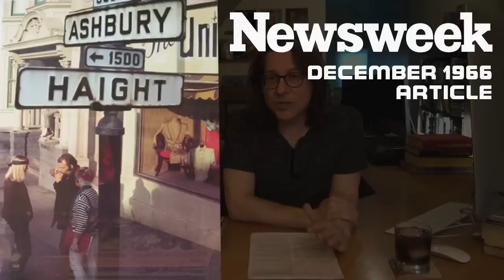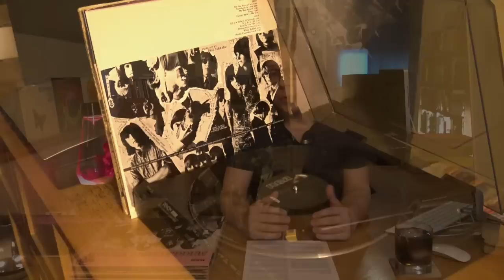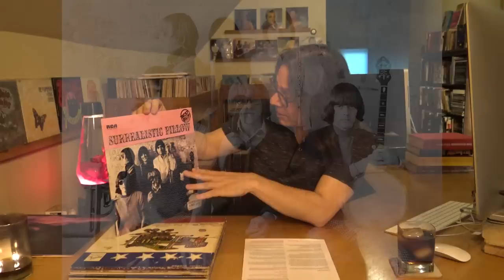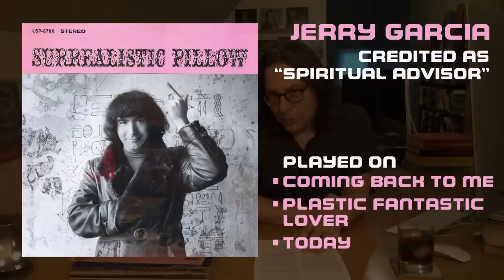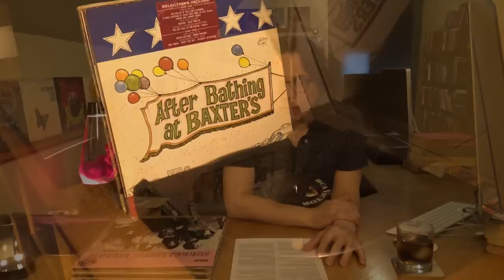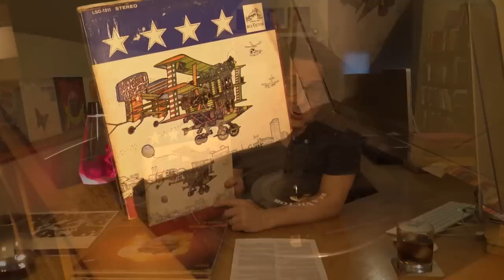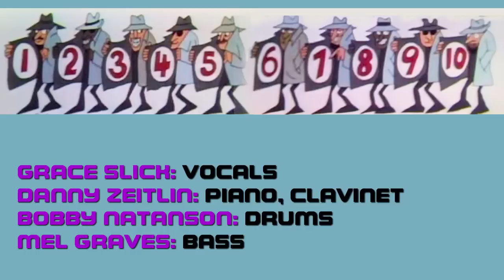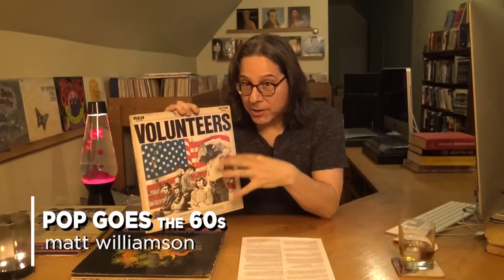History of JEFFERSON AIRPLANE part two | #158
Part two of this Jefferson Airplane history picks up with the addition of Grace Slick to complete the classic band lineup. This video tracks the band's success from Surrealistic Pillow through Crown of Creation. Manager Bill Graham steers the band for a short period of time as the band dynamics take dramatic twist and turns.